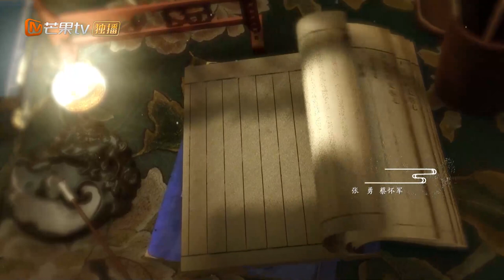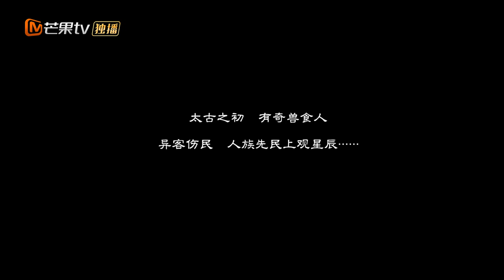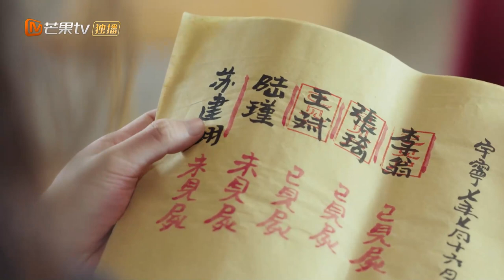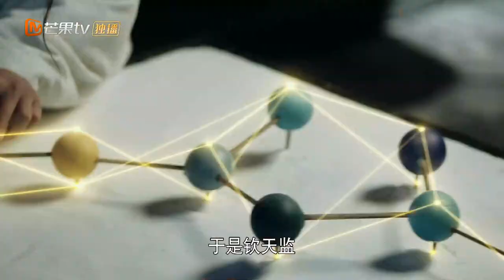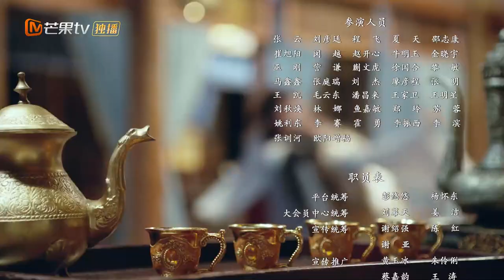《钦天异闻录 Mystery Investigators》第1集 山魈杀人疑点重重 神秘“蓝血人”竟失忆四年？【芒果TV青春剧场】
简介：怪兽、异闻、秘境奇物、天外来客，超越普通人理解的事物，自古以来便在大自然的舞台与人类共存。钦天监就是一个守护人类，不被外来异种侵害的神秘组织。以巡天按察使童盼秋为首的热血小分队，侦破迷雾案件，揪出背后真凶守护人间安定。

导演：芦迪
主演：曾姿晔 / 韩东霖 / 何善凯 / 苏芮莹 / 刘泳辰 / 白杰 / 宋南与
地区：中国内地
类型：悬疑 / 古装 / 奇幻 / 芒果出品